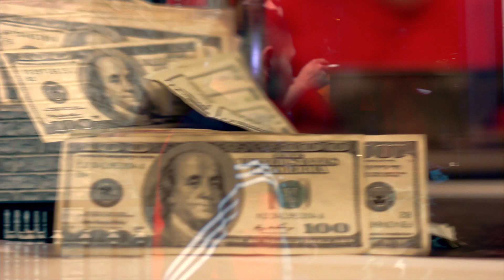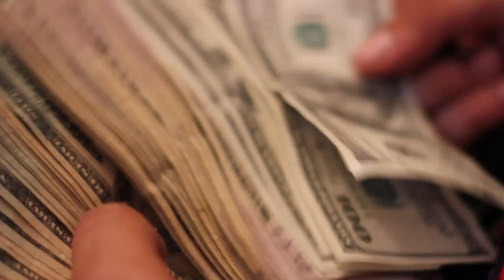JuBeezyBadA$$ Ft. Izzy Vegetables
RARE by Ju Beezy BadA$$ feauturing Izzy Vegegtables Produced By @Moonman_johnny